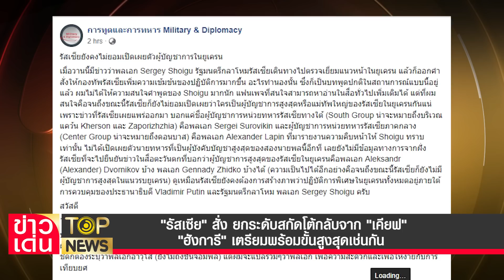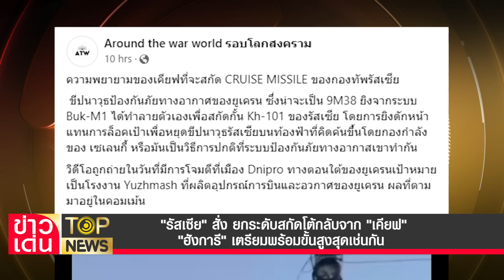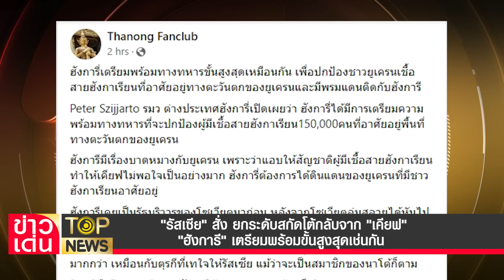"รัสเซีย"สั่งยกระดับสกัดโต้กลับจาก"เคียฟ""ฮังการี"เตรียมพร้อมขั้นสูงสุดเช่นกัน | ข่าวเด่น | TOP NEWS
ระอุอีกรอบ! "รัสเซีย" สั่ง ยกระดับปฏิบัติการทางทหารใน"ยูเครน" ป้องการโจมตีโต้กลับจากกองกำลัง"เคียฟ" ขณะที่ ยังคงไม่ยอมเปิดเผยตัว "ผู้บัญชาการสูงสุดของรัสเซียในยูเครน" ล่าสุด "ฮังการี" เตรียมพร้อมทางทหารขั้น"สูงสุด"เช่นกัน ชี้ ปกป้องชาวยูเครนเชื้อสายฮังกาเรียน ที่อาศัยอยู่ทางตะวันตกของยูเครนและมีพรมแดนติดกับฮังการี  ด้าน "นักวิชาการ" ชี้ วิกฤติคือโอกาส หาก"ฮังการี" ย้ายค่ายหนุน"รัสเซีย"ในสงครามยูเครน อาจจะได้ดินแดนตะวันตกของยูเครนเป็นรางวัลและสามารถรวมชาติกับชาวฮังการี่พลัดถิ่นได้